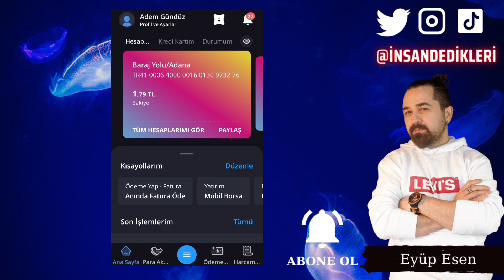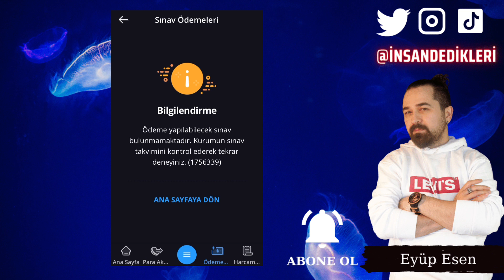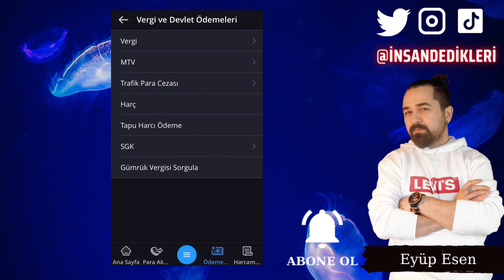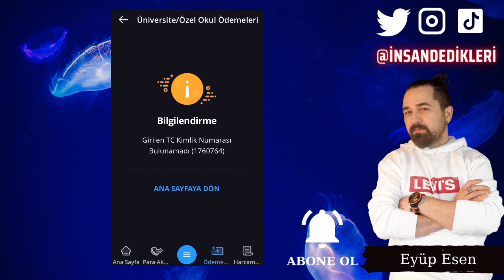İş Bankası Uygulaması Eğitim ve Sınav Ödemeleri Nasıl Yapılır?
Gate StartUp Kazanmak İçin Kayıt Linki (Detaylı sermayesiz AirDrop video linki yanda) İş Bankası uygulaması üzerinden eğitim ve sınav ödemeleri yapmak için aşağıdaki adımları takip edebilirsiniz

İş Bankası uygulamasını açın ve giriş yapın.
Ana sayfada, "Ödeme/Ödeme İşlemleri" seçeneğine tıklayın.
"Eğitim Ödemeleri" veya "Sınav Ödemeleri" seçeneğine tıklayın.
Ödeme yapmak istediğiniz eğitim kurumu veya sınav merkezi için gerekli bilgileri girin ve "Ödeme Yap" düğmesine tıklayın.
Ödeme işleminizi onaylamak için gerekli bilgileri girin ve "Ödemeyi Onayla" düğmesine tıklayın.
Ödeme işleminiz tamamlandıktan sonra, ödeme bilgilerinizi ve onay mesajını görebilirsiniz.
Not: Bu adımları takip etmeyi deneyin, ancak uygulamanın açıklamaları ve ekran görüntüleri ile ödeme işleminizi tamamlamanız için özel talimatlar olabilir. Eğer ödeme işleminizi tamamlamakta zorluk çekerseniz, İş Bankası'nın müşteri hizmetlerine başvurabilirsiniz.